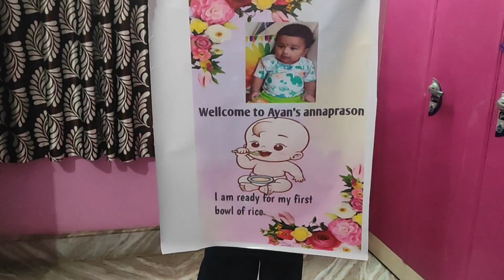দোকানের সব জিনিস কি দামে দিলাম😱|আজ একটা অন্যরকম পরিবেশে গেলাম🤩|সঙ্গে AYAN Rice ceremony প্ল্যানিং😍